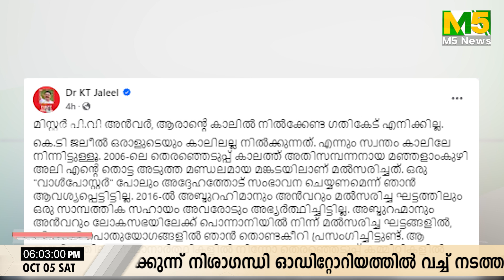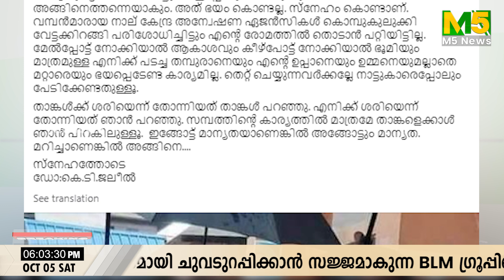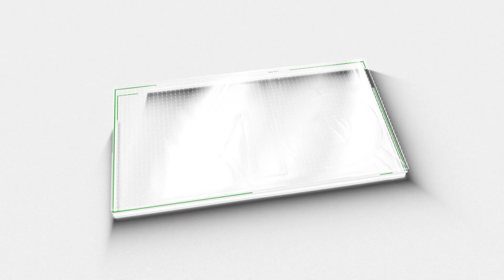അൻവറിനെ തള്ളി ജലീലിന്റെ നയം മാറ്റം;പിന്നിലെ രാഷ്ട്രീയ കാരണങ്ങൾ ഈ മൂന്ന് കാര്യങ്ങൾ! | kt jaleel